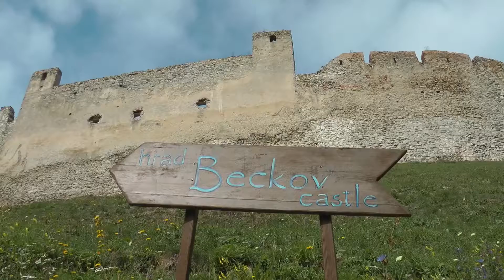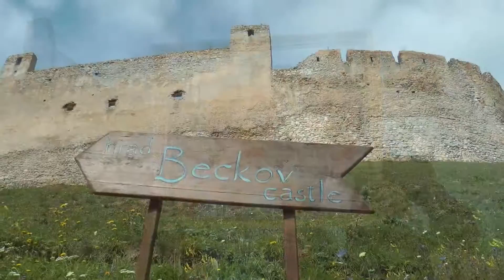A Thousand Years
Prechádzka novomanželov na hrade Beckov.